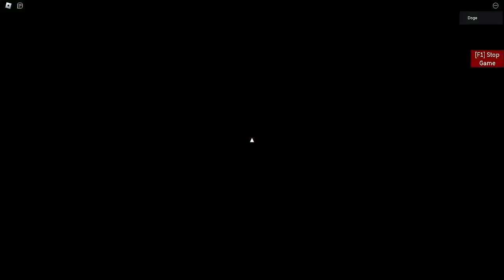Piggy build mode series (Novel 1 Chapter 1 - The Mine) The Attack Of The Infection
Pig e